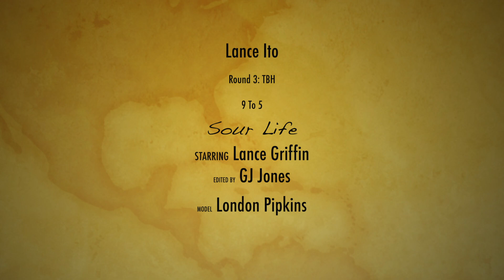Lance Ito 9to5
Shot by GJ Jones
Round 3 TBH is on iTunes
LanceIto on Instagram